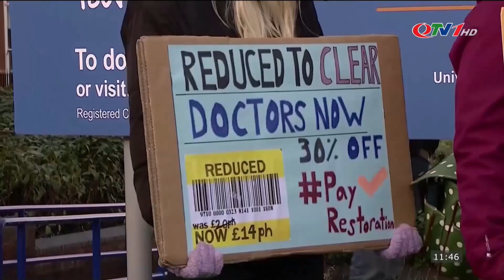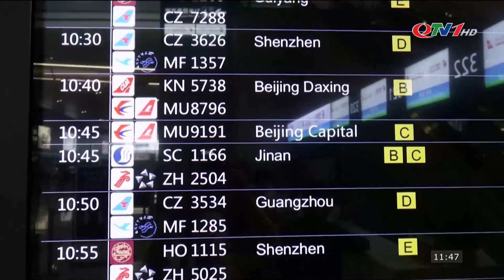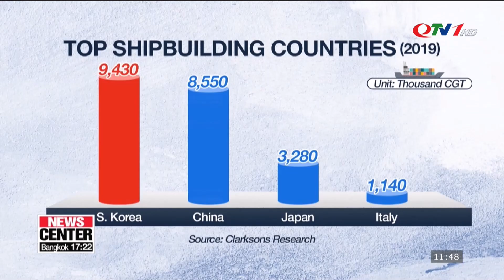Bản Tin Thời Sự Quốc Tế 29/5 | Làn sóng đình công tại Anh chưa hạ nhiệt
​QuangNinhTv​ Thoisu​QuangNinh
* Điện thoại: 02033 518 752